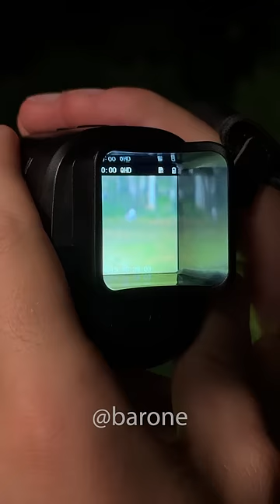Esta cámara de visión nocturna captura imágenes en total oscuridad 😵 💫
Enlace del producto en la descripción!